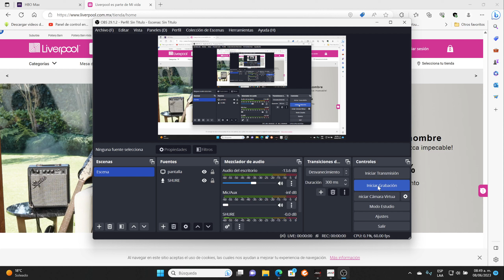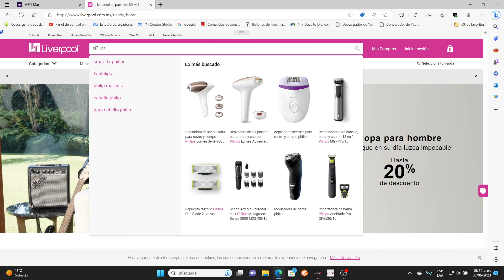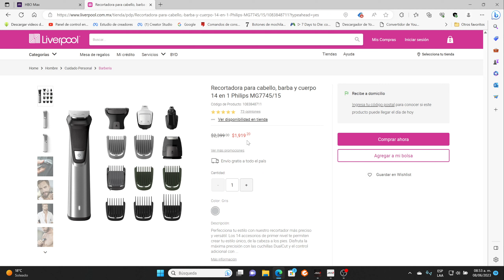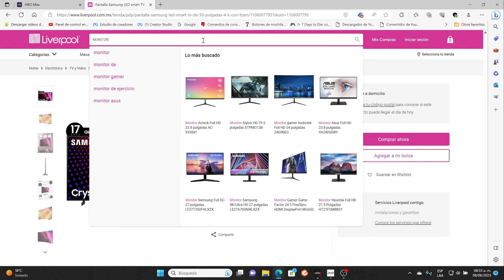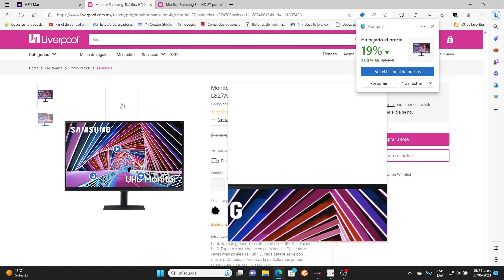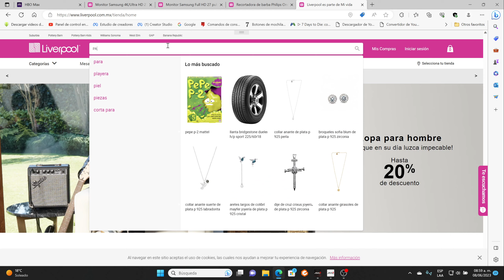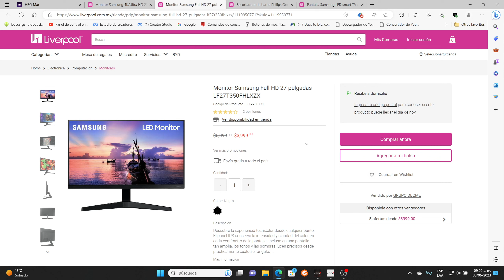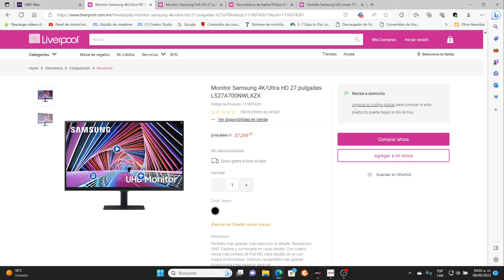Liverpool y sus ventas nocturnas. Mañana inician y veremos si es verdad o mentira sus descuentos.